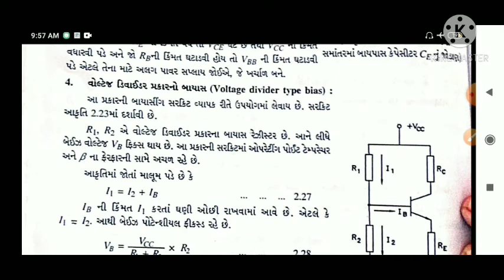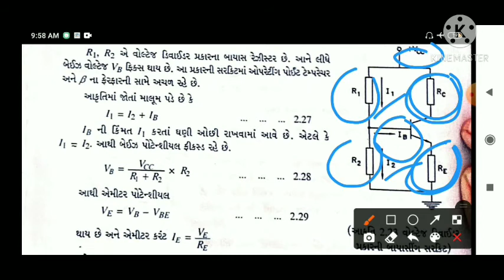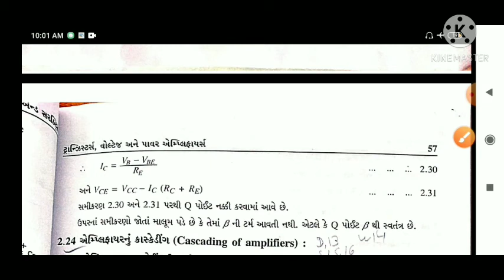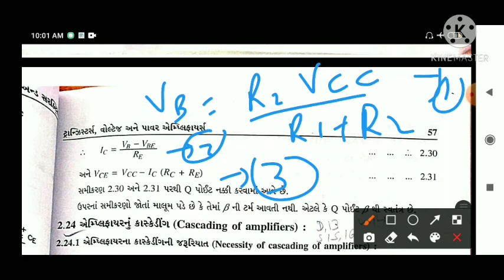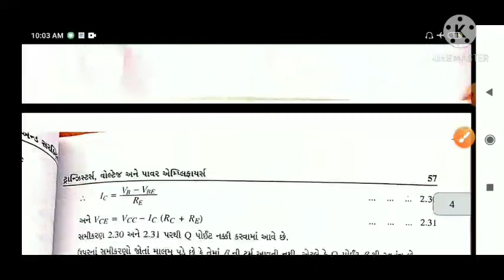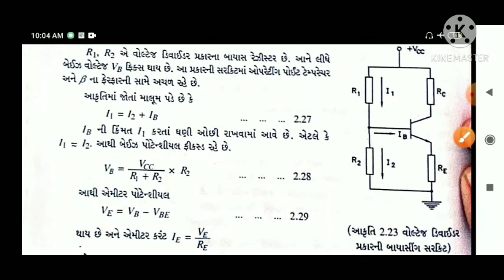ECC_Chapter2_Part12(Voltage divider type bias)